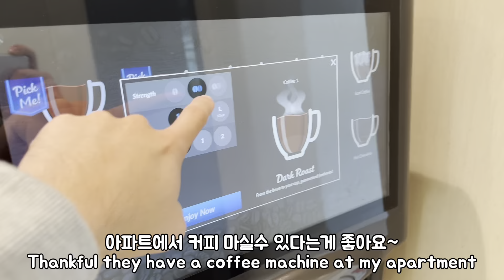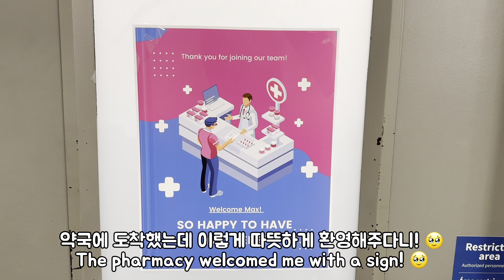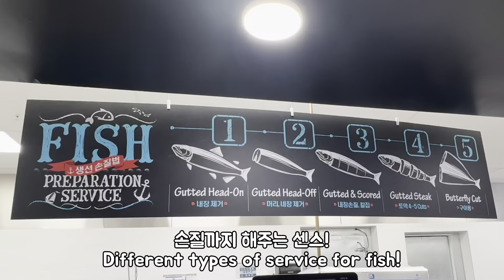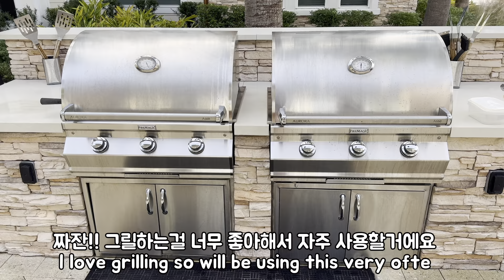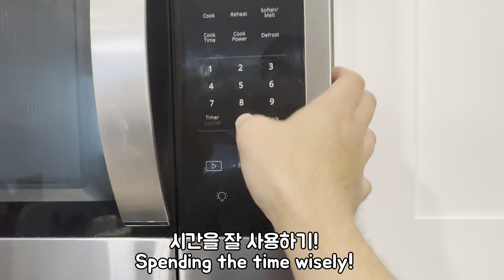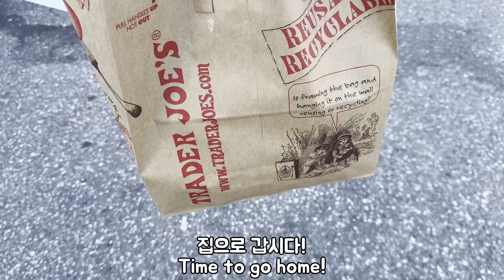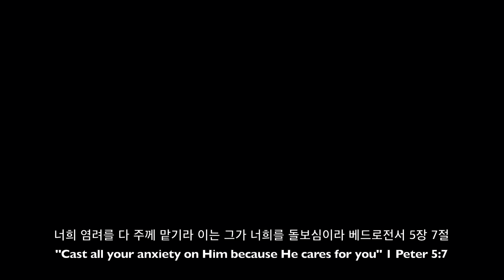🇺🇸 플로리다 약사 브이로그 💊ㅣ다시 돌아온 트레이더 조 김밥!ㅣ그릴로 밀 프렙하기ㅣFL Pharmacist VlogㅣTrader Joe’s Kimbap!ㅣMeal Prep